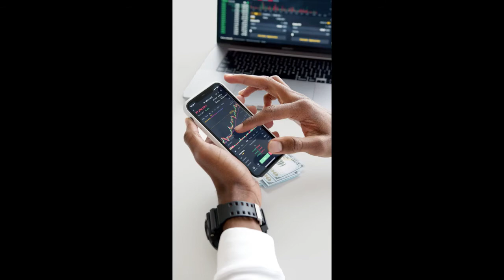La historia del rey sin corona del sector químico Antonio del Valle Ruiz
En este video te cuento la historia de Antonio del Valle Ruiz dueño de Mexichem el hombre de los químicos